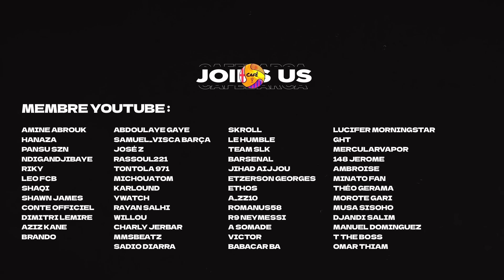FAQ BARÇA 🍿 Xavi, c'est fini...nouveau projet qui arrive 👷 Je réponds à vos questions Instagram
📎 Aujourd'hui je réponds à vos questions Instagram !
📎 Xavi c'est fini
📎 Saison blanche ?
📎 Le staff fautif et la direction ?
📎 Pas de leader dans cette équipe

Intro : 00:00
Saison blanche ? : 00:50
Reconstruction : 04:53
L'arbitrage : 05:50
Xavi out, le graal ? : 08:06
Quel coach de remplacement ? : 14:00
Vendre Koundé ? : 23:04
Staff et direction : 24:28
Xavi out bis : 29:20
Équipe qui dégoute, pas de leader : 32:53